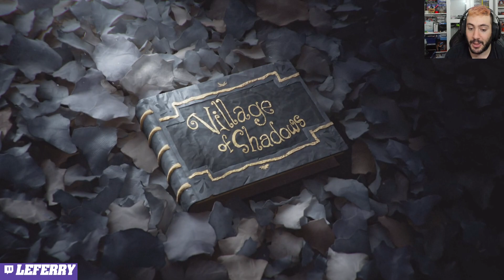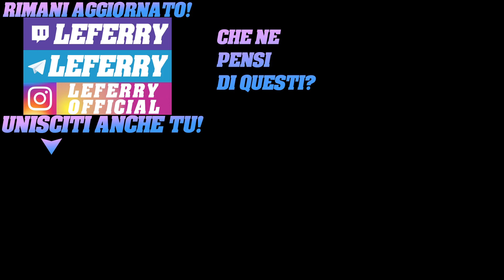Inizio da incubi RESIDENT EVIL VILLAGE Gameplay ITA Walkthrough ITA #1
Iniziamo assieme il gameplay Walkthrough di Resident Evil Village . Sarà un viaggio all'insegna dell'horror!
Acquistalo scontato
PS5 Steelbook
Xbox One e series Steelbook
PS4 Steelbook